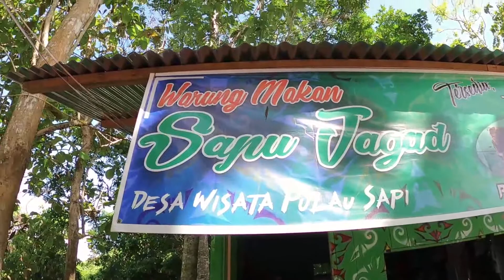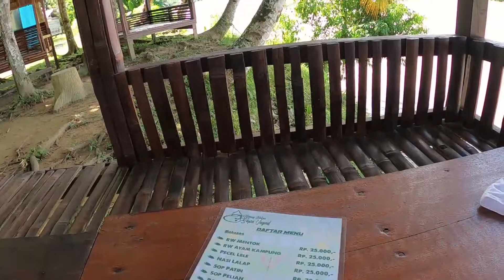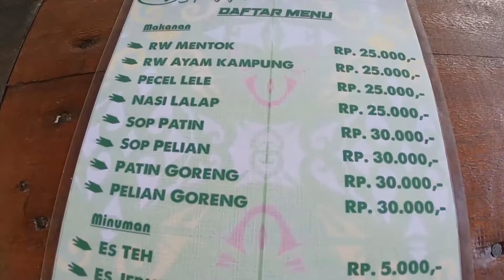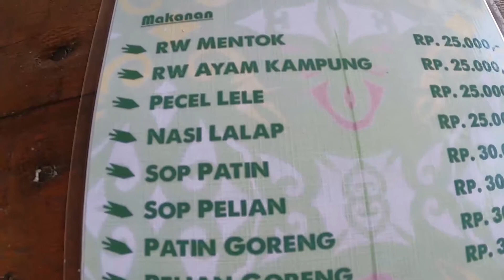Warung Makan Sapu Jagad Pulau Sapi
menu ikan sungainya bikin ketagihan